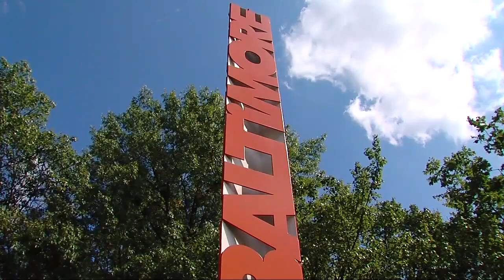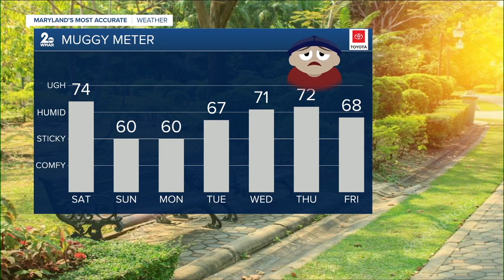WMAR 2 News Latest Headlines | August 28, 7am